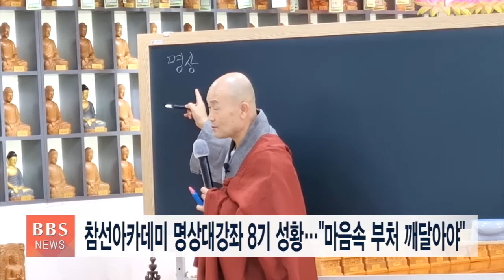[BBS뉴스] 참선아카데미 명상대강좌 8기 성황..."마음속 부처 깨달아야"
숲속 선승과 명상 대가들의 수행담을 한자리에서 만나고, 참선명상 지도사의 꿈을 펼칠 수 있는 대강좌가 서울 도심에서 다시 열렸습니다.

서울 강남 참불선원은 어제(5일) 오프라인 27명과 온라인 70여 명 등 모두 100여 명이 참여한 가운데 제 8기 참선 아카데미 첫 강의를 진행했습니다.

'초기불교와 간화선 통합수행'을 주제로 한 문경 세계명상마을 선원장 각산스님은 강의에서 '개에게도 불성이 있는가?'라는 조주무자 화두를 논하면서 "스스로 마음 안에 부처가 있다는 것을 깨달아야 한다"고 강조했습니다.

참불선원에서는 앞으로 매주 수요일 숭산국제선원 무상사 조실 대봉스님과 원명선원 선원장 금강스님, 일출암 선원장 나월스님, 봉암사 선원장 정과스님 등의 참선 지도가 이어집니다.

8기 강의 과정은 오는 12월 7일까지 진행되며, 다음달 16일 특별 강좌에서는 혜국스님의 법문을 충주 석종사 산사순례를 통해 만날 수 있습니다.